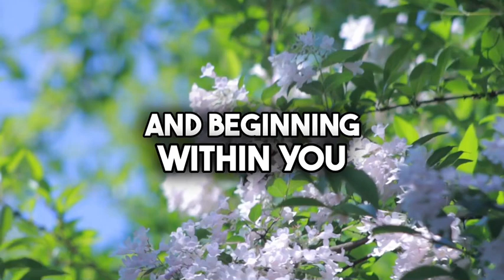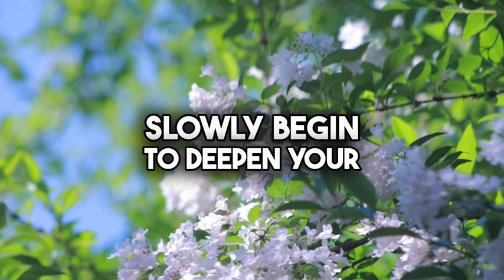GUIDED PREGNANCY MEDITATION! # PREGNANCY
Let the pregnancy-guided meditation within you help enhance the radiance of new beginnings!